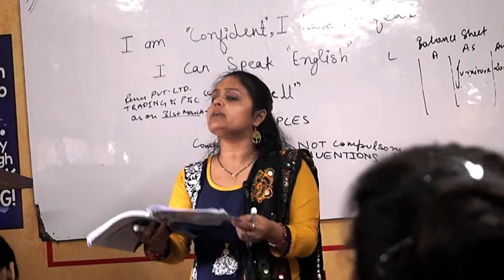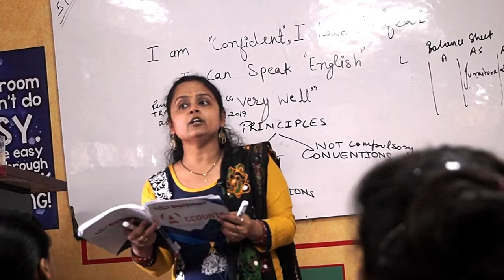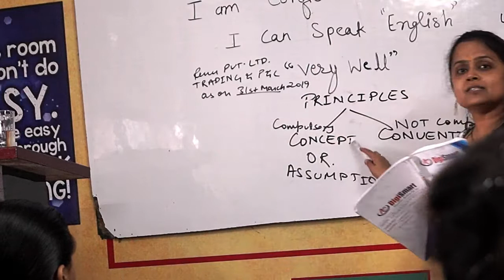Digi Smart (Accounting & Finance Training)